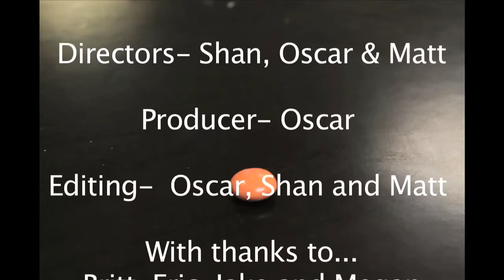The Pill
Matt Thomas
Shan Doherty
Oscar Pullin